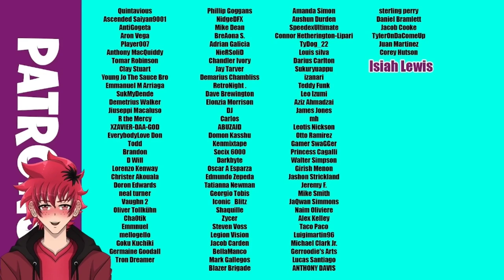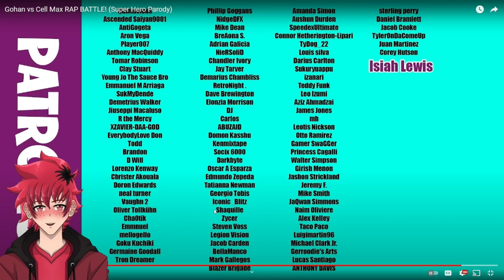GOHAN GOING BEAST | SSJ9K Gohan vs Cell Max RAP BATTLE REACTION | Vtuber Reacts